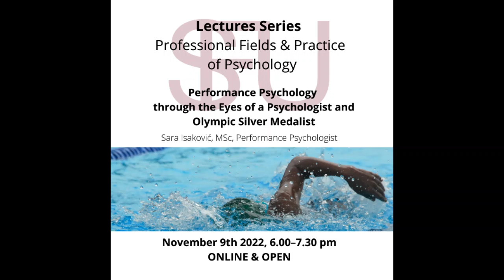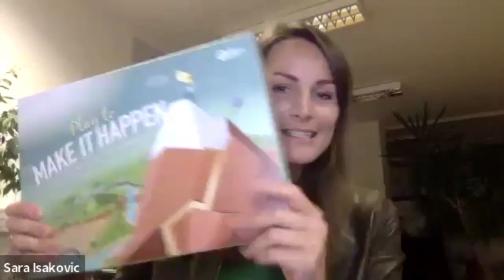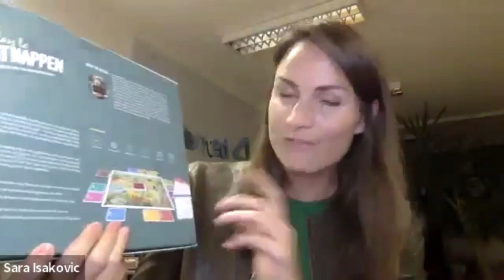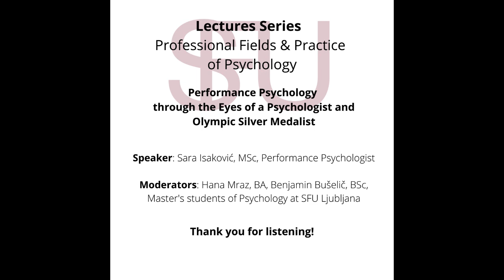Sara Isaković: Performance Psychology through the Eyes of a Psychologistand Olympic Silver Medalist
Studying psychology opens up a wide range of professional opportunities. Working as a psychologist is possible in many professional fields, depending on the specialisation. In order to facilitate orientation, a selection of professional fields will be presented at this event. Psychologists from each  branch of the Sigmund Freud University (Vienna, Berlin, Ljubljana, Milano, Paris, Linz) present their fields of work and provide an insight into their everyday work. There are first-hand information as well as space for exchange and questions. Language of presentations is English.

The first in the series of lectures was held on the 9th of November 2022 and the guest presenter was Sara Isaković. The lecture was titled Performance Psychology through the Eyes of a Psychologistand Olympic Silver Medalist. The moderator of the event were twi students of the Master Psycholofy study programme at SFU Ljubljana, Benjamin Bušelič and Hana Mraz.

Sara is mostly known for winning an Olympic Silver medal for Slovenia in 2008. She graduated from University of California Berkeley with a degree in Psychology, and later pursued brain research at UC San Diego, exploring neurological mechanisms of resilience in U.S. Navy Seals, Marines and Olympic athletes. She then completed her masters degree in Performance Psychology.

As a published researcher, lecturer, speaker and author, Sara now works with various athletes, business men, musicians and airline pilots helping them perform optimally in their highly demanding performance environment. She is also involved in multiple projects- from changing the global education systems (Junior Fellow of World Academy), to advocating anti-doping in sports (WADA ambassador), as well as promoting the combination of mental and physical fitness. She has recently become certified as practitioner in hypnotherapy.

Fakulteta za Psihologijo Univerze Sigmunda Freuda (Dunaj v sodelovanju z vsemi podružnicami fakultete – Dunaj, Berlin, Linz, Ljubljana in Milano) študentom psihologije in širši javnosti ponujamo brezplačno poslušanje serije predavanj »Proffesional Field and Practice od Psychology«.

Na sredinih večerih od novembra 2022 do januarja 2023 se predstavljajo  različni strokovnjaki, ki pokrivajo pester nabor specifičnih področij iz psihologije in sorodnih ved.

Prvo predavanje s Saro Isaković, magistro psihologije, z naslovom Performance Psychology through the Eyes of a Psychologist and Olympic Silver Medalist, je potekalo v sredo, 9. novembra 2022 preko Zooma, v angleškem jeziku. Moderirala sta študenta magistrskega študija psihologije na SFU Ljubljana, Hana Mraz in Benjamin Bušelič.